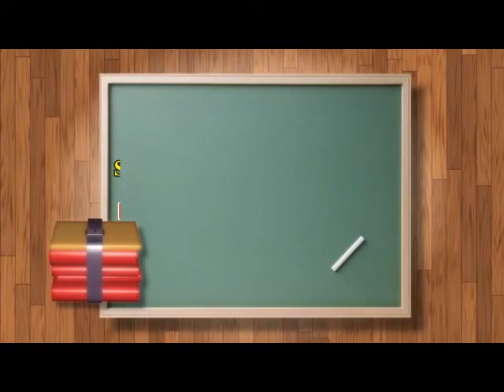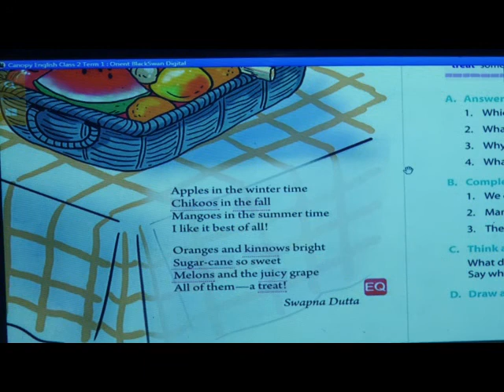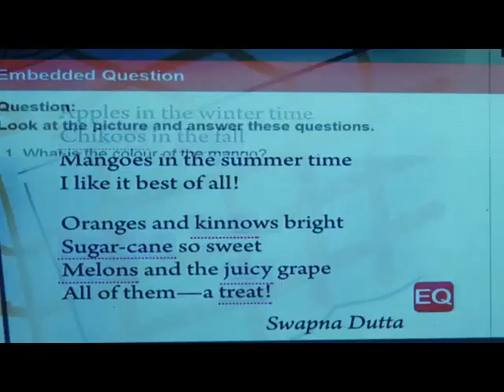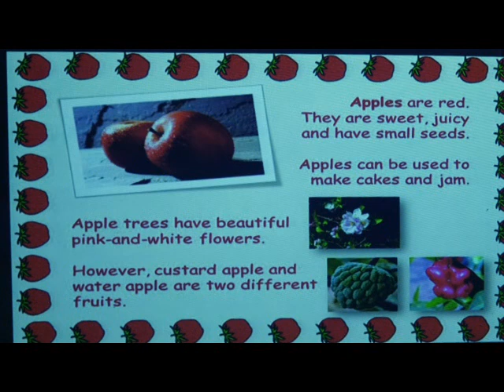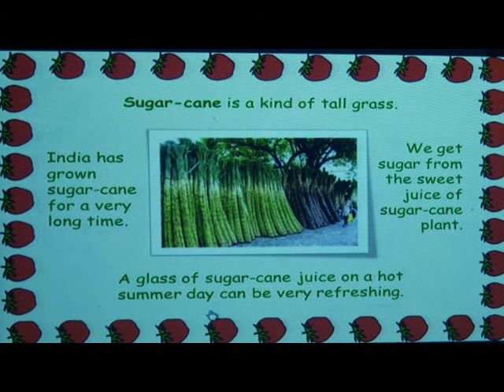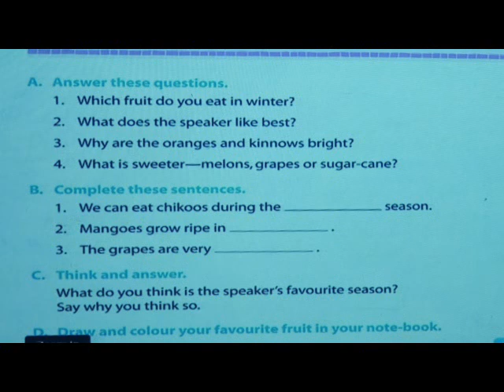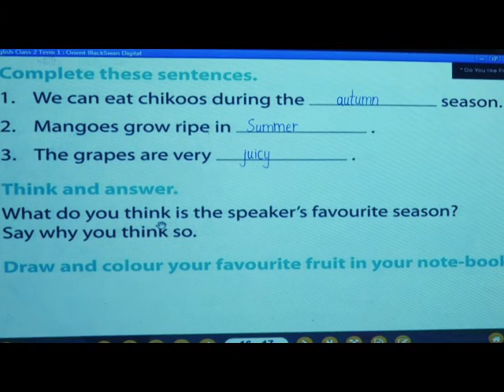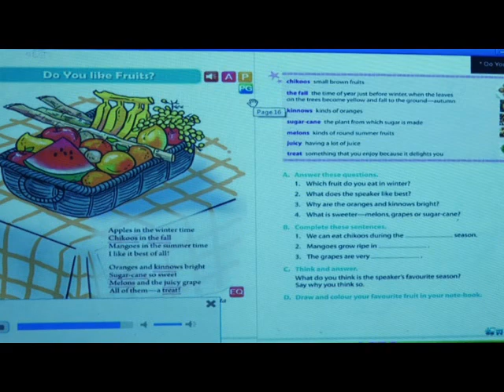Episode 12 II English